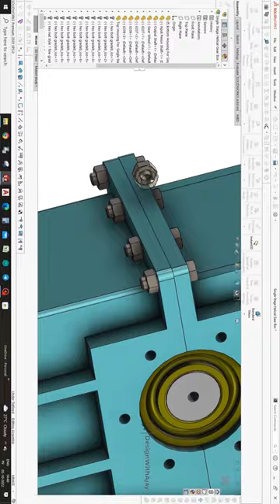Assembly of Single Stage Reduction Helical Gear Box Time-lapse